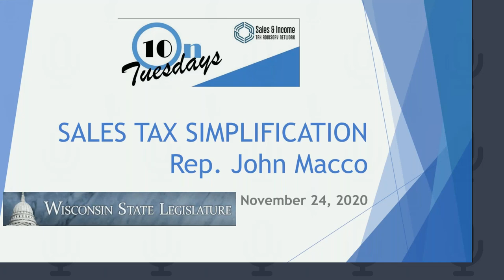20 11 24 Rep John Macco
Rep Macco discusses tax simplification in Wisconsin - challenges and goals.